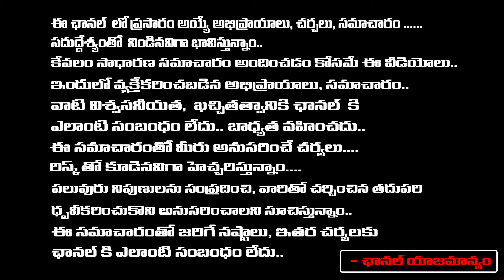Chandrababu CBI case : chandrababu Arrest | Red TV Entertainment